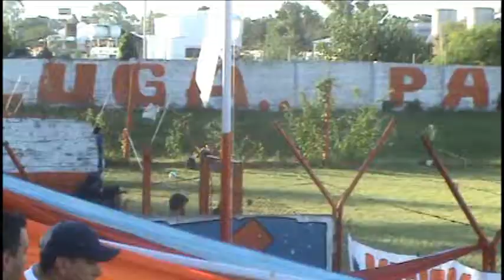Lugano 0 Argentino 1, 26-2-2011, ST parte 2.wmv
Lugano 0 Argentino de Rosario 1, 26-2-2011, imagenes del partido por la fecha 23 del campeonato de la 1ra D de Argentina, segundos 15 minutos del segundo tiempo